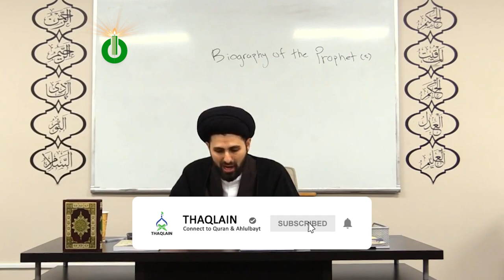Ep 48: Prophet's Letter To Najashi (King of Ethiopia) & His Response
Things you'll learn in this episode of Our Prophet:

00:00 - Coup against King Najashi in Abyssinia
02:01 - Jafar ibn Abu Talib's return from Abyssinia
03:08 - Prophet's letter to King Najashi inviting him to Islam
05:08 - Najashi's response to the letter and his love for Prophet and Islam
07:37 - How the Prophet and his progeny rejected racism

Help us create the most comprehensive biography of the Prophet of Islam. Dedicate episodes in the memory of your loved ones by visiting